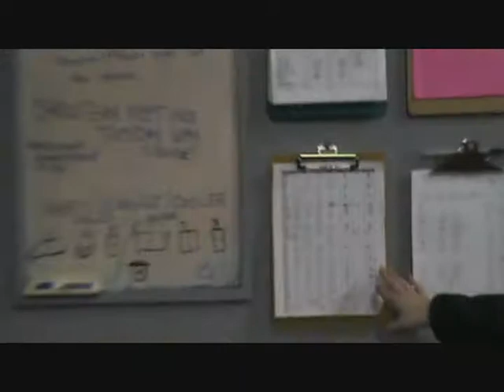My visit to William Woods University II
This goes along with my first video.